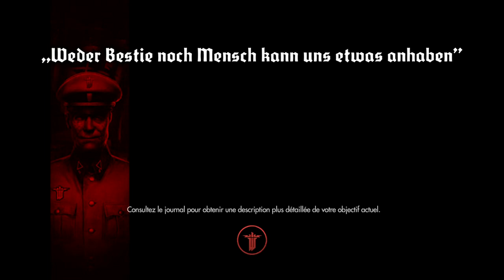Wolfenstein The New Order test graphismes XBOX 360 HD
Wolfenstein The New Order test graphismes sur xbox 360. J'ai lu maintes critiques sur la qualité des graphismes sur la 360, et bien jugez par vous-même sur cette intro, c'est quand même très beau, y a rien à dire. Les graphismes PS3 sont identiques, je l'ai aussi testé sur cette plate-forme. Le jeu est absolument fabuleux, comme vous pourrez le voir sur ce court test, immersion totale. Je vous envoie le gameplay en entier, le temps de le télécharger. Bon game à tous.

C'est le début du jeu vidéo Wolfenstein The New Order (Wolfenstein TNO), B.J Blazkowicz et son équipe de tête brûlée vont devoir se confronter à l'armée nazie, nous sommes en 1946. La Seconde Guerre mondiale paralyse l'Europe. Autrefois dépassées par la puissance des Alliés, les forces nazies ont retourné la situation de façon dramatique grâce aux avancées technologiques de la machine de guerre du général Wilhelm Strasse, également appelé Deathshead. Avec l'échec de l'assaut final sur le quartier général de Deathshead s'envole le dernier espoir des Alliés.
Ils vont découvrir la base du boucher.

Histoire de Wolfenstein
Fonds d'écran Wolfenstein
Personnages dans Wolfenstein
Actualités Wolfenstein
A propos de Wolfenstein
Médias Wolfenstein
Acheter Wolfenstein maintenant
Jouer à Wolfenstein en 3D
Doom Beta
Neumond
Panzerhund Edition
Tout est ici et en français, en italien, en anglais, en espagnol etc